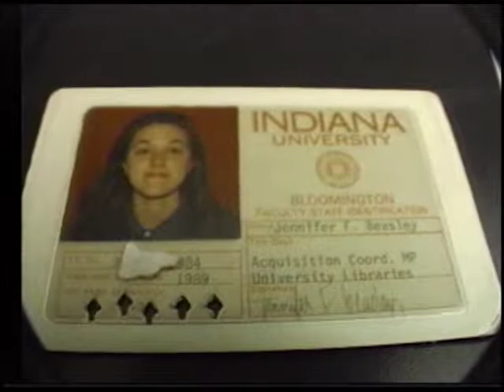Jenny B, Librarian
Of all 22 episodes of ROX  in which she appeared, this is my favorite segment featuring Jenny B. She will be missed.